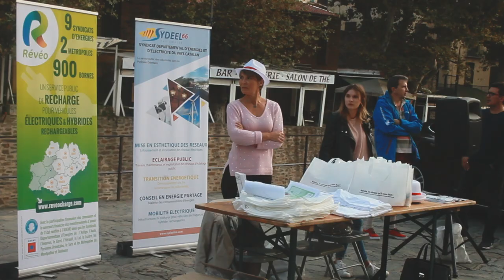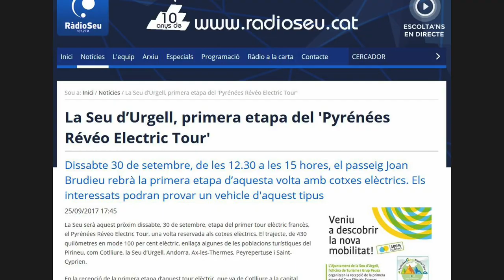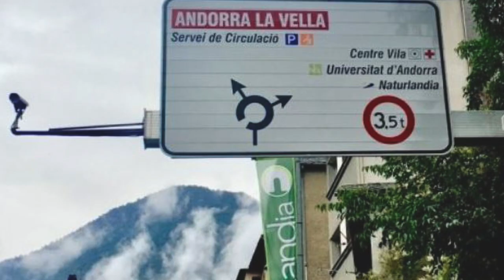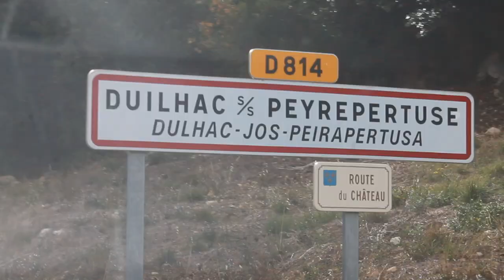REVEO 2017 - Pyrénées Reveo Electric Tour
Le 1er Pyrénées REVEO electric tour (P.R.E.T.) à eu lieu le 30 sept et 1er oct. Sur 3 pays : France ,Espagne et Andorre, 3 départements : Pyrénées Orientales, Ariège et Aude. 430 Km, 5100 de dénivelé positif sur deux jours avec des animations organisées par les trois syndicats d’énergie SDE09, SYADEN et SYDEEL et deux inaugurations de bornes électriques à MARTINET en Espagne et à AX-les-THERMES. 31 participants venant d’Allemagne, Espagne et France.et avec six marques de voitures différentes. Organisé par l’association perpignanaise Lame66 et les trois syndicats partenaires et avec l’aide des sponsors :  Midi Libre, E.D.F. , Bouygues, G2Mobility, Renault Perpignan Joa Casino St Cyprien Casino d’Ax-les-Thermes, Peusa et les villes de Collioure, Seu d’Urgell, AX-les-Thermes,  et Duilhac-sous-Peyrepertuse.
Merci également à Bertrand Piccard pour son discours.